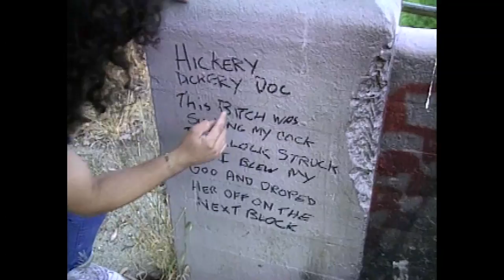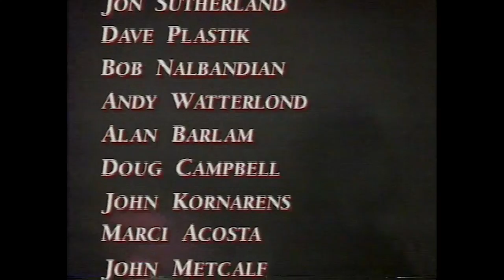Armored Saint "A Trip Thru Red Times" (DVD)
Originally released on VHS in 1991, and later released on DVD, Armored Saint's "A Trip Thru Red Times" chronicles the band's career through 1991, and serves as a tribute to Dave Prichard.